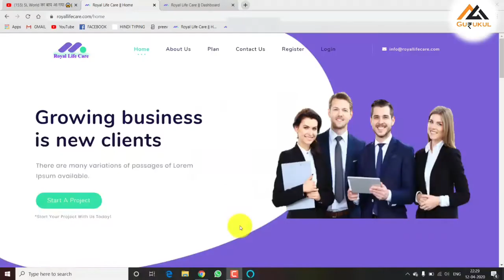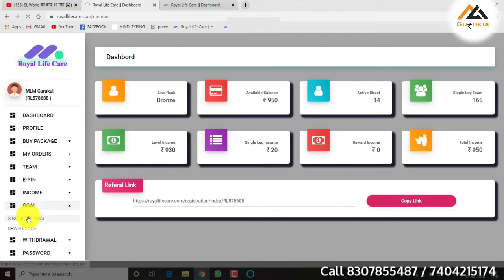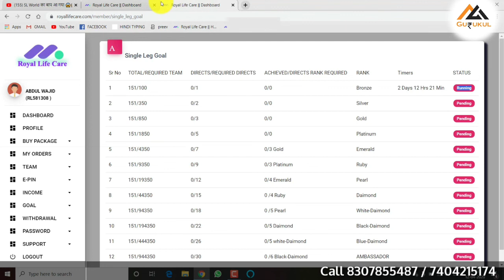जरूरी सूचना ⚠️⚠️ कैसे आएगा Royal Life Care में इनकम | अपनी इनकम फ्लश होने से बचाए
Call & WhatsApp 👇👇

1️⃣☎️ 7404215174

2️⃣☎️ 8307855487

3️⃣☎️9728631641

Dosto Namaskar

10 rupe plan
10 rs plan
best non working plan
Crypto plan
Crypto mine world
new mlm
plan 2020
mlm Review
Online kamao
Business opportunity
2020 Best mlm plan
Online earning
Best single leg 2020
Helping plan
Crowd funding plan
good find full plan
new mlm companies 2020
Mlm gurukul

Thanks 🙏🙏